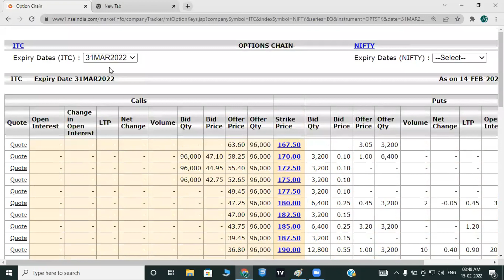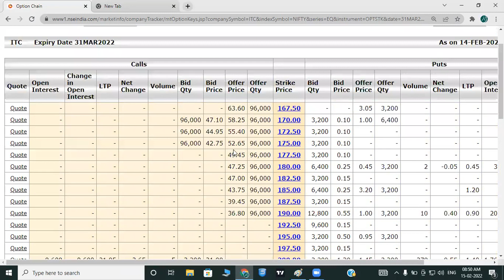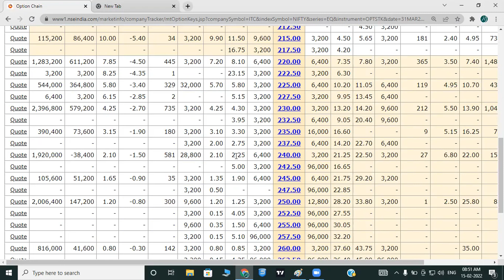NO LOSS OPTION STRATEGY - PROFITABLE OPTION TRADING STRATEGY - STOCK OPTIONS TRADING - D_TRADERRB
R B BUSINESS SOLUTIONS (OPC) PRIVATE LIMITED
SHAREMARKET TRAINING – ADVISORY – PMS – INSURANCE
WE ARE DOING TRAINING FOR SHARE MARKET TRADING ON THE FOLLOWING
 TECHNICAL ANALYSIS
 MCX COMMODITY TRADING
COURSES WILL BE HANDLED FOR GROUP OR INDIVIDUAL SESSIONS ON TECHNICAL ANALYSIS.
LEARN AND START YOUR EARNING
SHARE MARKET IS ALWAYS ULTIMATE